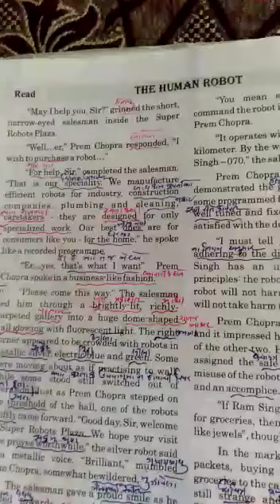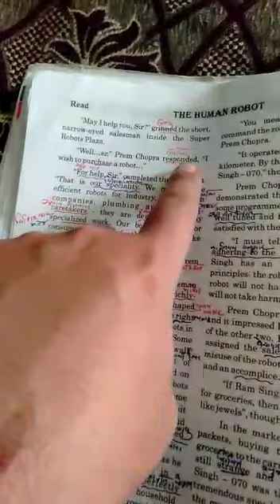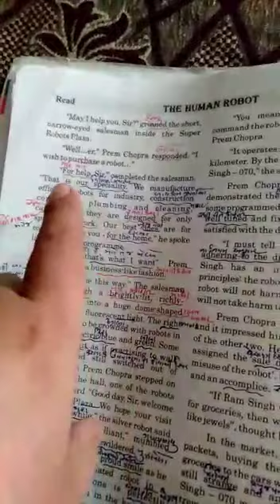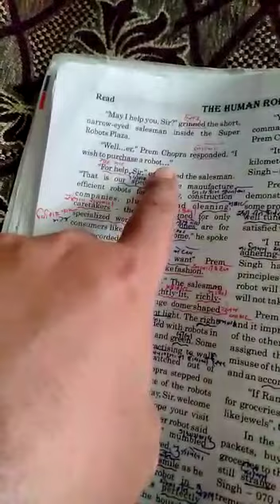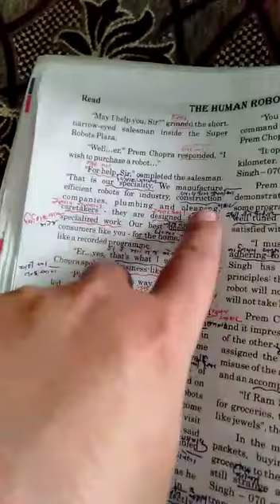Standard 10 Gujarati Medium English Unit 2 Part 2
By Pintoo Sir